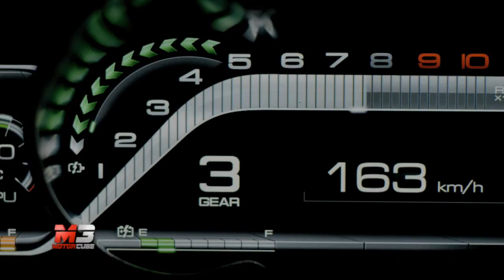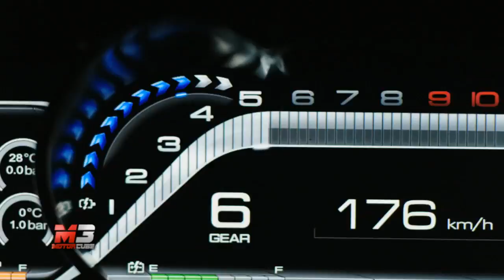FERRARI LaFERRARI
FERRARI LaFERRARI - FERNANDO ALONSO TESTER